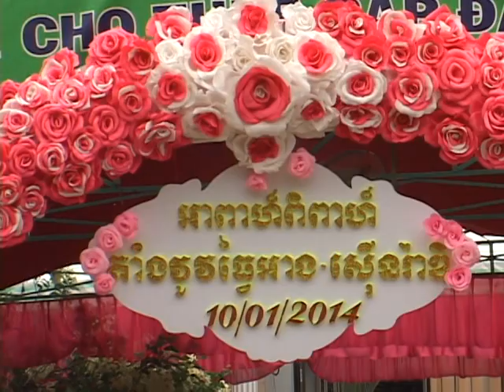Đám cưới khmer Bét Tôn - Mỹ Tú (Ra Đi - Thùy An) P.10